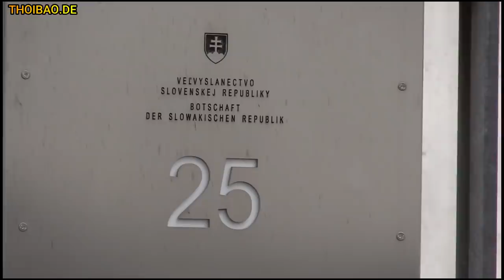Vận đen, Lê Hồng Quang trốn về Hà Nội, Đại Tướng Lâm „Tim đập chân run“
Nguy to, bắt Bộ trưởng nội vụ Slovakia – T. Lâm nguy cơ bị truy nã quốc tế